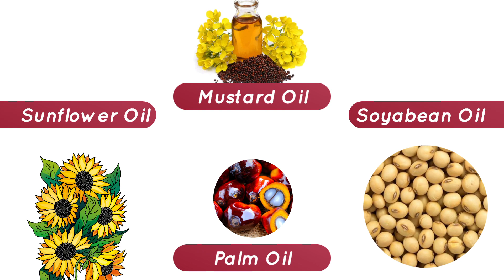आनंदाची बातमी! खाद्यतेल झाले स्वस्त… | new edible oil prices...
आनंदाची बातमी! खाद्यतेल झाले स्वस्त… | new edible oil prices... बद्दल महत्वाची माहीती देणार आहोत तरीही मित्रांनो हा व्हिडियो शेवट पर्यंत पहा.

धन्यवाद...